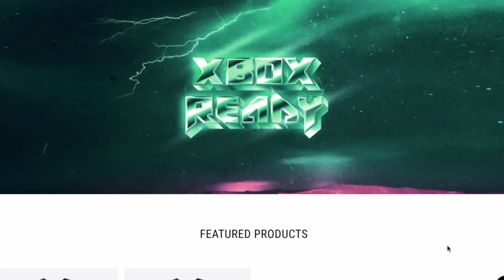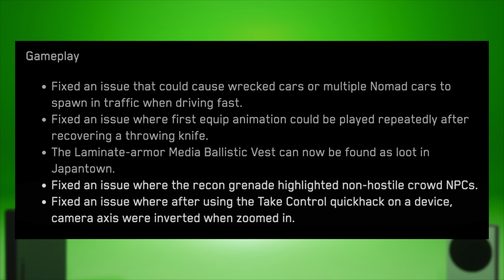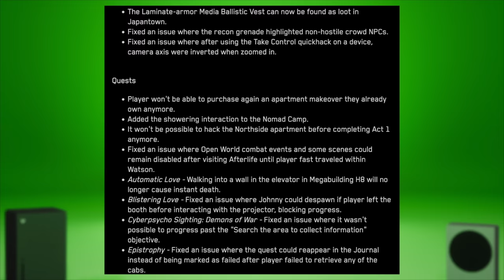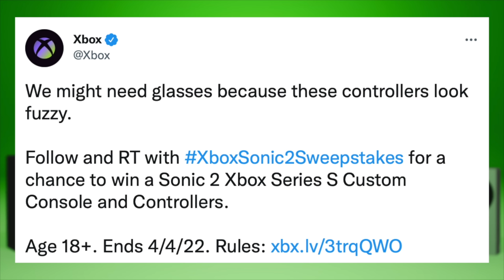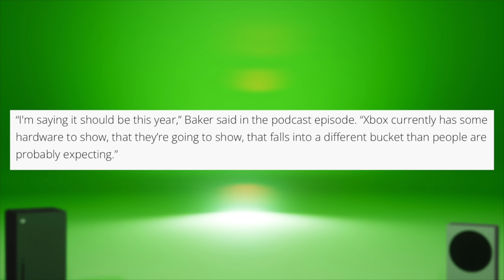BIG Xbox Hardware Update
Will you buy new Xbox hardware?

Marvel Unlimited:
Marvel Unlimited comes to Xbox Game Pass Ultimate

"Unlock 3 months of Marvel Unlimited free with your Xbox Game Pass Ultimate membership. Experience the Marvel Universe with instant access to 29,000+ digital comics."

Cyberpunk Patch:
Initially released in December 2020, "Cyberpunk 2077" continues to receive updates after having been relaunched in February with patch 1.5. As of March 22, the game has now been updated to patch 1.52 on PC, Xbox, and PlayStation, meaning developer CD Projekt Red has taken yet another step forward in cleaning up its cyberpunk-aestheticized open-world action RPG.
The new update brings a long list of changes. Focusing specifically on next-gen consoles, the PlayStation 5 received the most attention, getting fixes for corrupted save files that previously occurred when importing a save file from the PlayStation 4 client, especially when a console wasn't connected to the PlayStation Network (which caused a separate issue stopping players from selecting the "Continue" button in the pause menu). Memory optimizations mean all players should now expect fewer crashes, as well. CDPR also addressed wet road reflections, which now look roughly as good on the PS5 as they do on PC.
As for Xbox owners, the performance changes aren't as significant, but CDPR finally squashed the bug that previously caused player models to become stuck if the controller disconnected at the same moment the player entered the pause menu. In addition, overall next-generation console changes with patch 1.52 include "minor UI optimizations," a small rework to the vehicle summoning mechanic, and plenty of quest-specific fixes to boot.

Sonic Xbox:
Xbox has made a very limited edition Xbox Series S console that comes with two furry, Sonic-themed controllers. The company is giving the console away in collaboration with Paramount Pictures, meaning one lucky fan will have the chance to win a truly unique system based on the Sonic the Hedgehog 2 film.

A blog post on Xbox Wire announced the competition, and the console itself features a gold ring around the speaker with a graphic of Sonic and Knuckles printed next to it, which is also represented in the two fluffy gamepads that are coloured blue and red respectively.

Xbox Hardware:
In a recent episode of the XboxEra podcast (ht PX), one of the hosts mentioned that he’d heard talk of Microsoft releasing a new type of Xbox-branded hardware sometime before the end of 2022. That is, if there’s no delays caused by a pandemic or international conflict.

Curiously, the host, Nick Baker, describes the Xbox hardware as being something rather different than what most would expect.

“I'm saying it should be this year,” Baker said in the podcast episode. “Xbox currently has some hardware to show, that they’re going to show, that falls into a different bucket than people are probably expecting.”

Baker then follows up the above statement by clarifying that he knows exactly what the hardware is but that he isn’t allowed to say any more.

The full episode can be listened to online here. The above quote happens around the 1:47:00 mark.